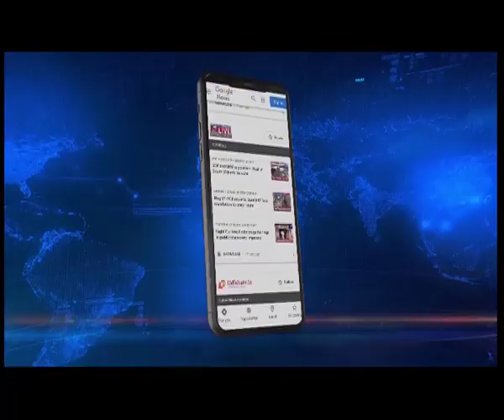Watch: Haflong youth sings remix of evergreen Hindi songs to welcome 2023